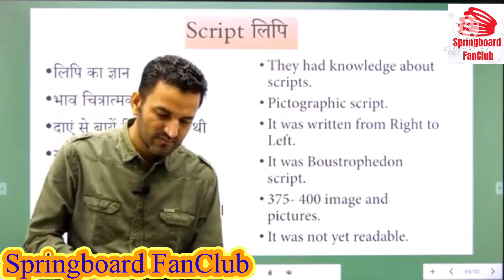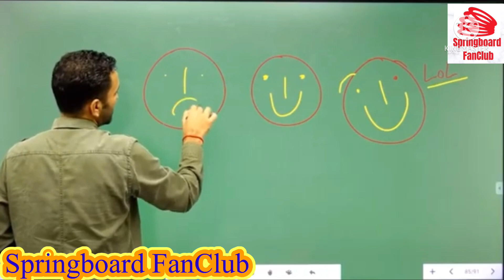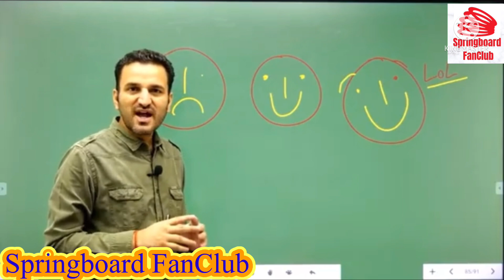Emojis का Meaning ॥ In a Funny Way ॥ 😂😂😅😅😝😝🙄🙄😡😡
RAS 2018
Springboard Academy Rocks Again !!
For RAS PSI SI IAS
5 ranks in Top 10
11 ranks in Top 20
22 in Top 50
49 in Top 100

Yes, this is ASTONISHING;
Yes, this is HARD WORK ;
Yes, this is DEDICATION ;
Yes, this is COMMITMENT ;
Yes , this is CONSISTENCY ;

YES, This is SPRINGBOARD ACADEMY !!!

Springboard Academy is yet again proved to be an epitome of success.
Springboard Academy is the only institution which is consistently giving TOP ranks in civil services. This time also it has secured best results in RAS 2018.

Self motivation
Springboard Academy,
Civil services